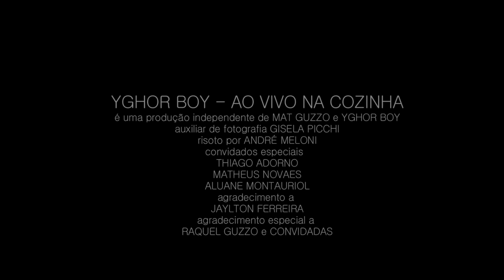Yghor Boy - ao Vivo na Cozinha - Jane's Song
#3 - "Jane's Song" é uma composição de YGHOR BOY.

YGHOR BOY AO VIVO NA COZINHA é uma produção independente de MAT GUZZO e YGHOR BOY
auxiliar de fotografia GISELA PICCHI
risoto por ANDRÉ MELONI
convidados especiais
THIAGO ADORNO
MATHEUS NOVAES
ALUANE MONTAURIOL
agradecimento a
JAYLTON FERREIRA
apoio CAMILA GUZZO
agradecimento especial a
RAQUEL GUZZO e CONVIDADAS

ZYRÉ produções 2011